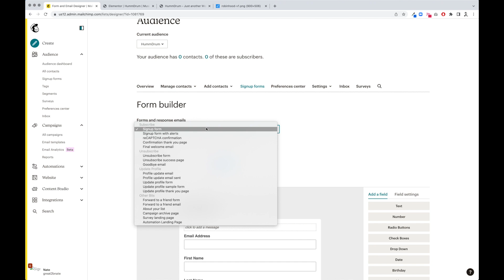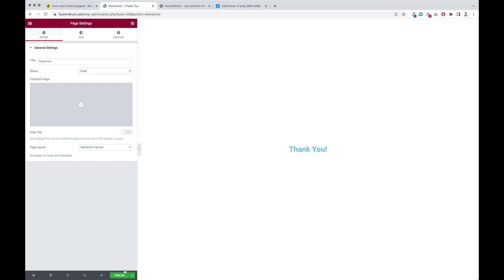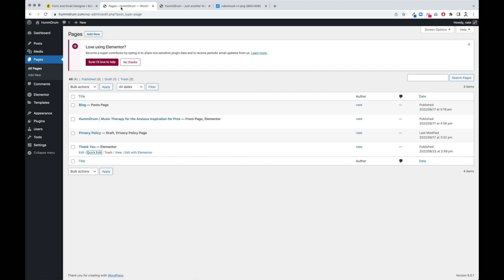How to Redirect MailChimp Sign Up Form To Your Own Thank You Page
This video is the last video in a series of videos about setting up a sign up page taking our products to market with a landing page. In this video we go through the steps to redirect your users from the form submission to a thank you page using MailChimp.